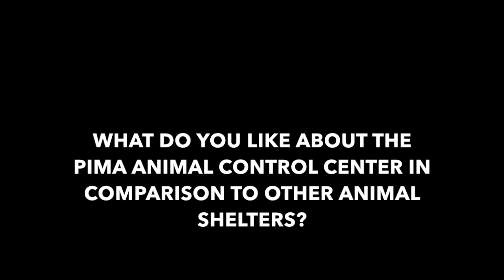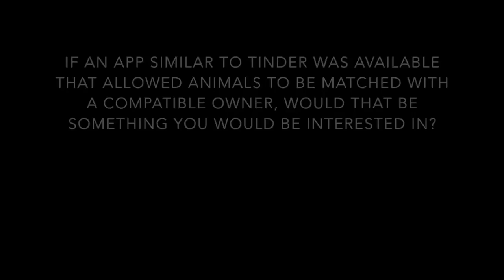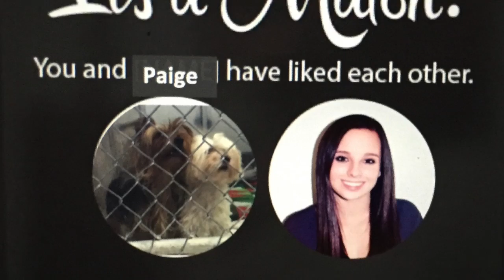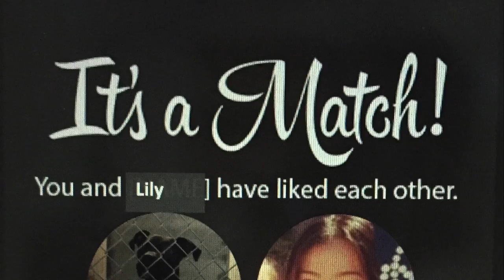Pima Animal Control Center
This video is about Pima Animal Control Center, by Kendra Twogood